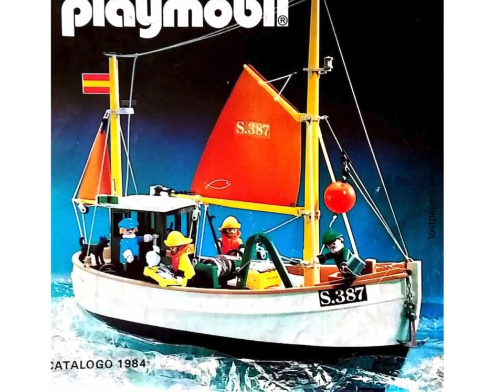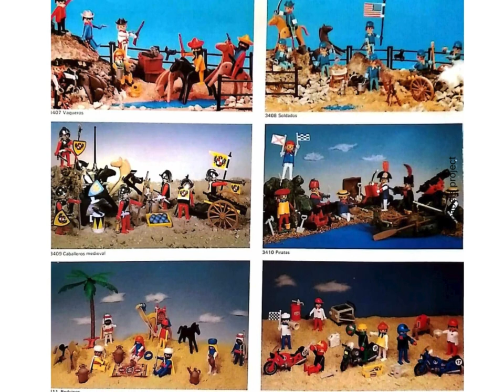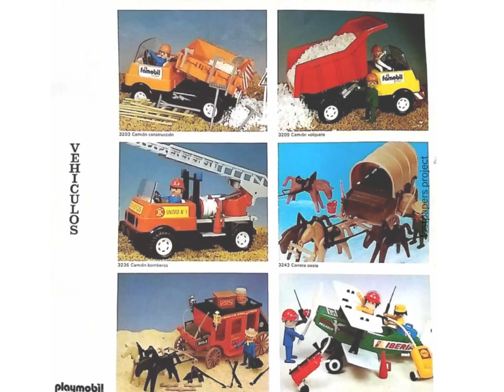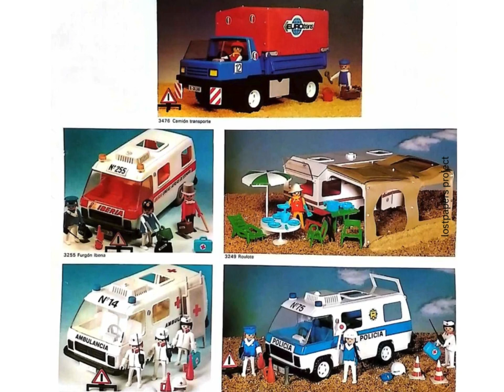playmobil 1984 catalogue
Playmobil is a German line of toys produced by the Brandstätter Group (Geobra Brandstätter GmbH & Co KG), headquartered in Zirndorf, Germany. The signature Playmobil toy is a 7.5 cm (3.0 in) tall (1:24 scale) human figure with a smiling face. A wide range of accessories, buildings and vehicles, as well as many sorts of animals, are also part of the Playmobil line.

Playmobil was invented by German inventor Hans Beck (1929–2009), considered the "Father of Playmobil". Beck received training as a cabinetmaker and was also an avid hobbyist of model airplanes, a product he pitched to the company Geobra Brandstätter. Horst Brandstätter, the owner of the company, asked Beck to develop toy figures for children instead. (The company had originally been a producer of casket ornaments and handles.)